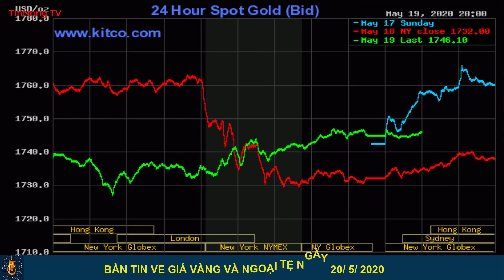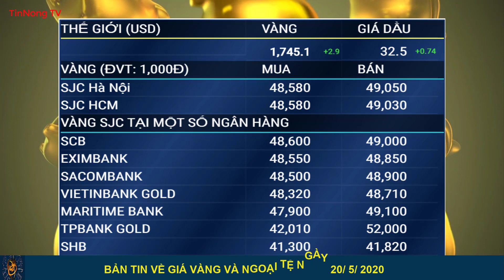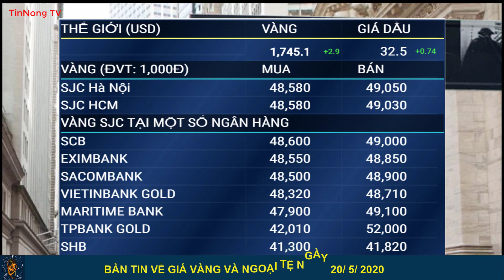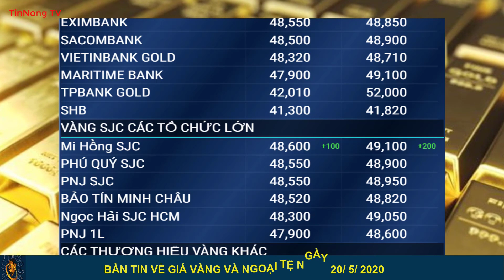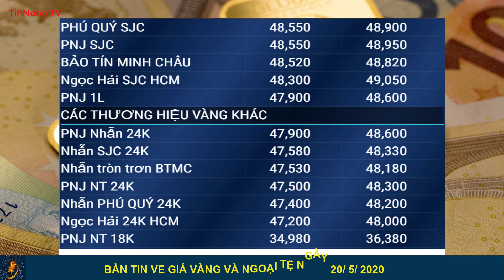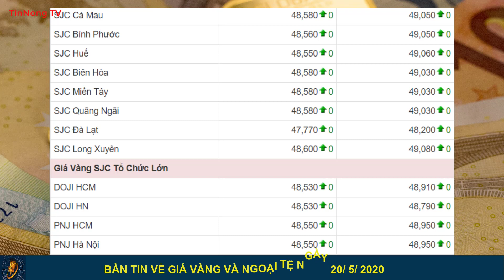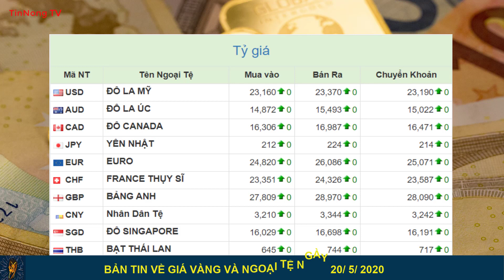Giá vàng mới nhất hôm nay ngày 20/5/2020|Giá vàng SJC, vàng 9999, vàng 24k,18k,10k tăng trở lại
Giá vàng thế giới ngày 20/5 đã trở lại đà tăng trong phiên giao dịch ngày thứ Ba và vẫn trụ ở mức cao, hiện giao dịch ở mức 1.744,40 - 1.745,40 USD/ounce. Giá vàng kỳ hạn tháng 6 đã tăng 9,40 USD / ounce ở mức 1.743,80 USD/ounce.
Giá vàng hôm nay cao hơn 35,8% (459 USD/ounce) so với đầu năm 2019. Vàng thế giới quy đổi theo giá USD ngân hàng có giá 48,2 triệu đồng/lượng, chưa tính thuế và phí, thấp hơn 700 ngàn đồng so với vàng trong nước.
* Kênh TinNong chuyên cập nhật tin tức nóng trong ngày một cách chính xác nhất.